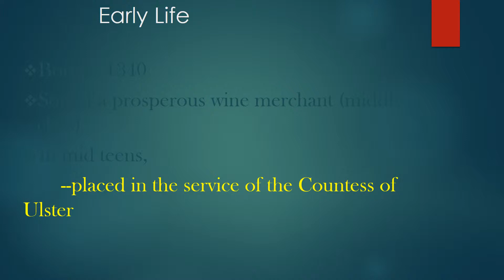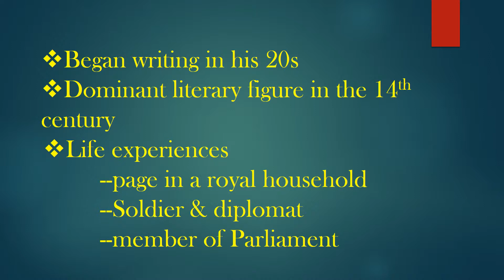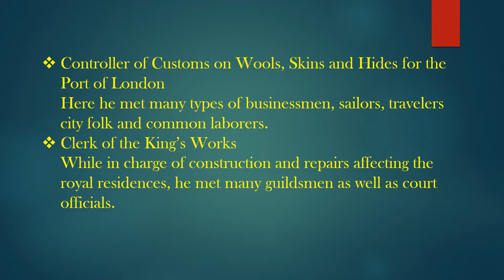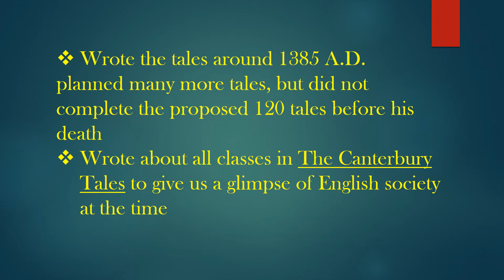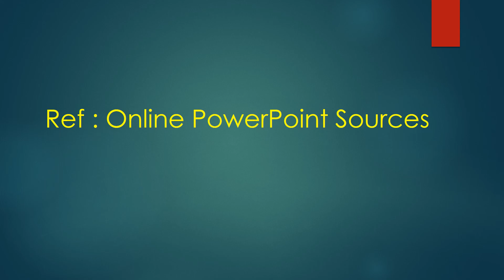Notes on Geoffrey Chaucer